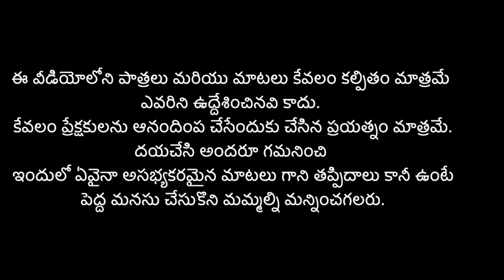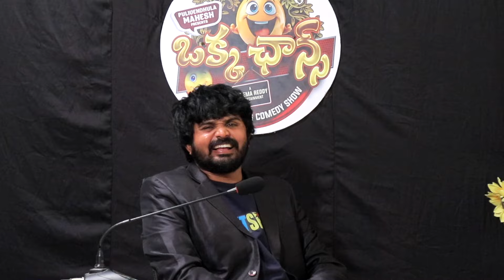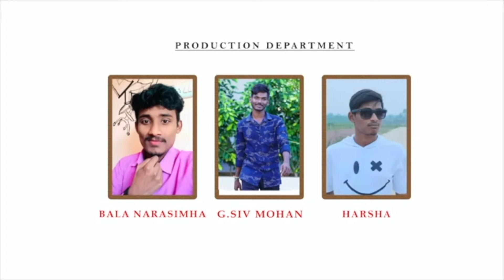మోడల్ స్కూల్లో కడప కేటుగాళ్ల రచ్చ 😂😂😂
Production controller: Sushanth Arun

Cemara man: Ashok Dandu, Suri, Vishnu bhonam

Edited By:M. Venkata DurgaRao

SFX  NAWAZ

Art: Sunil